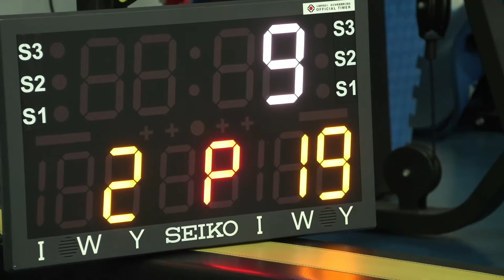Evde Yapılabilecek Antrenmanlar 4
Sporcularımız tarafından hazırlanan evde yapılabilecek antrenmanlar videomuz.
Sporcu: Samet Kaydu